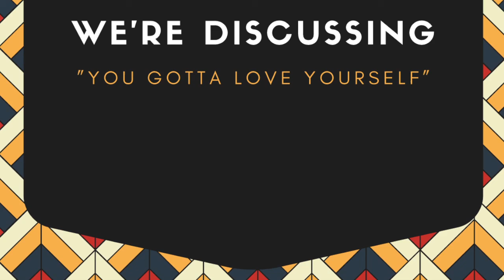Mariage Minute "Gotta Love Yourself:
Welcome back to another marriage minute episode!!!

Today marks the end of our 'RELATIONSHIP GOALS' devotional' series by Pastor Michael Todd.